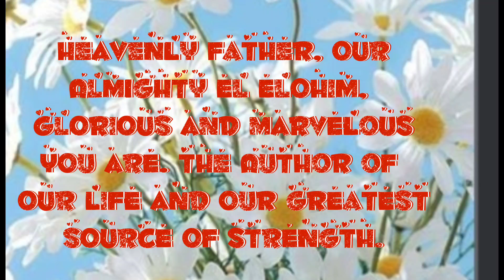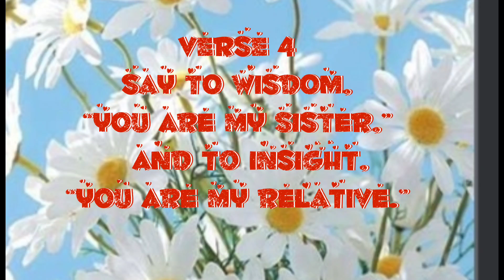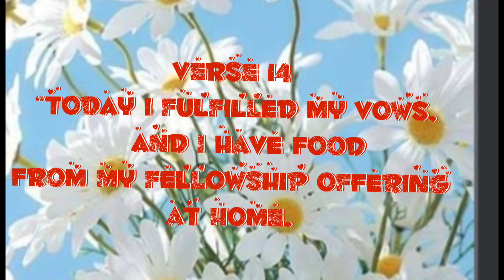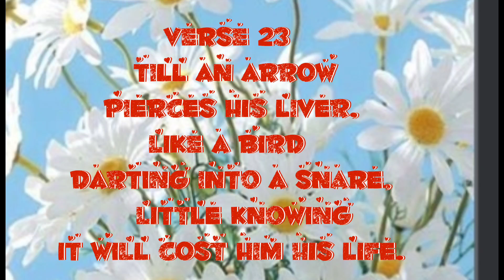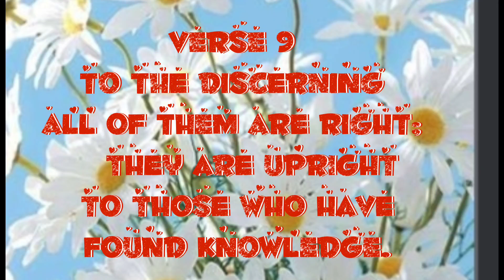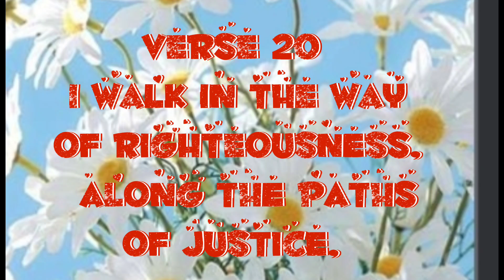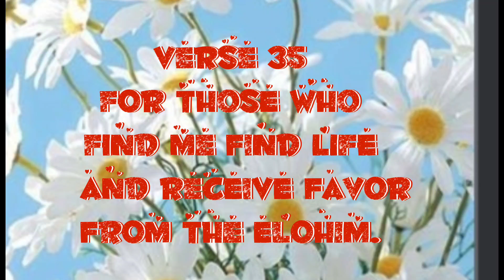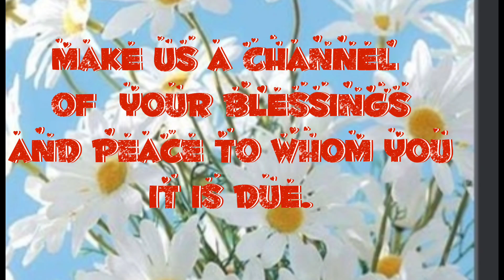PROVERBS CHAPTER 7 AND 8 || AUDIO BIBLE || WITH PRAYER || BETHYFUL OFFICIAL inspiration video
LET'S READ PROVERBS CHAPTER 7 AND 8 TODAY AND LEARN THE WORDS OF INSIGHT FROM ELOHIM.

IM SORRY IF I MISPRONOUNCE SOME WORDS.

BE BLESS TO EVERYONE PO.